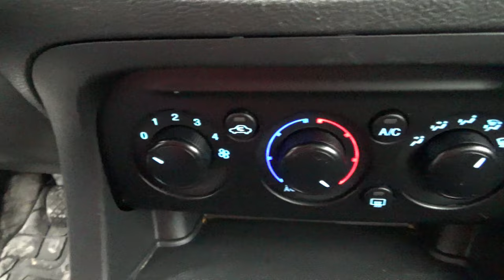Ford / Figo / 2019 - 3112